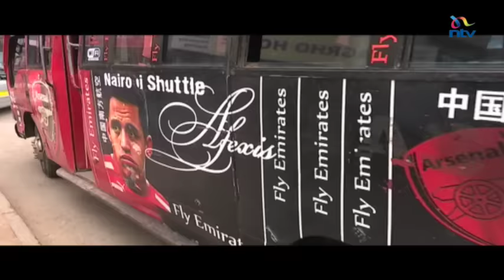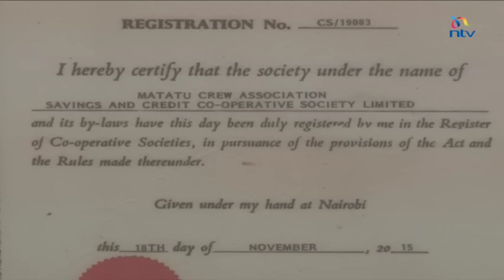Bosire making a comfortable living from matatu livelihood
He spends most of his time and energy calling out for customers, his life is literally on the fast lane, always working smart to make that extra shilling. At the end of the month, he reaps big from his sweat. It is the life of one matatu tout who is content with his job. NTV's Safi Godana met with Wilfred Bosire who makes over 70,000 shillings a month and is also a member of a vibrant chama.